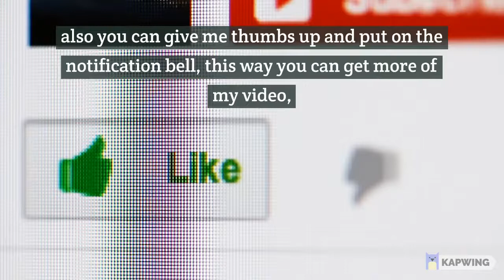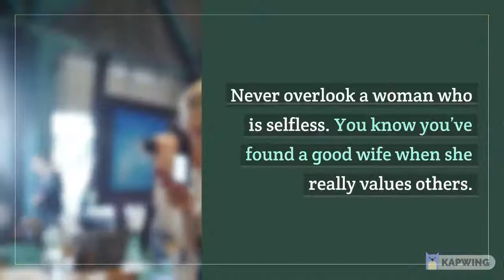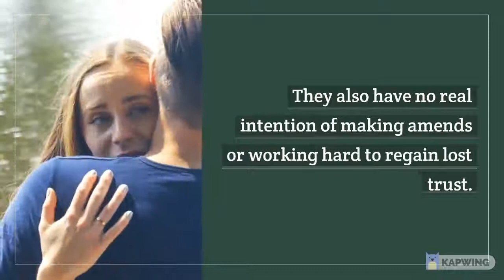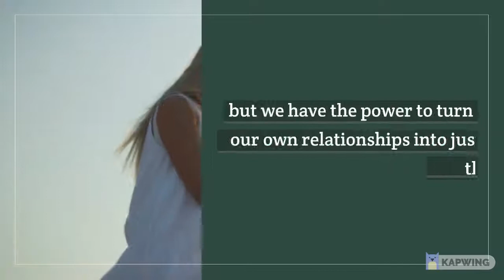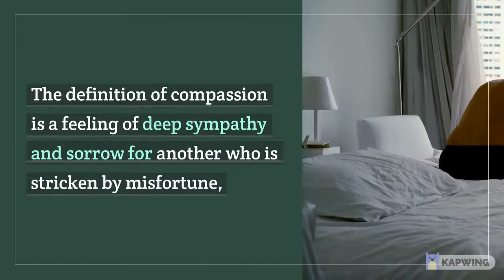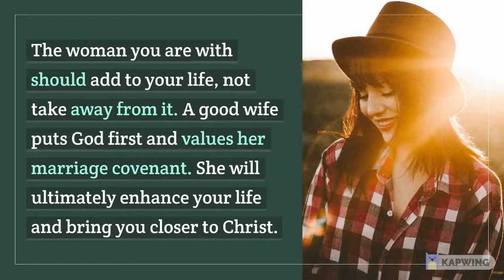marriage advice-if you notice these six habits in your woman, run away from her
To find a good woman is not easy